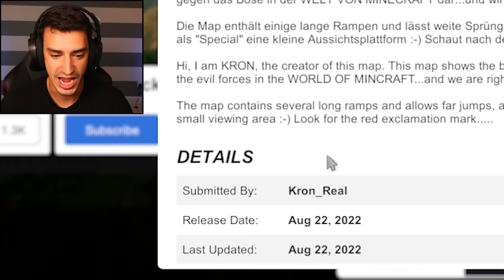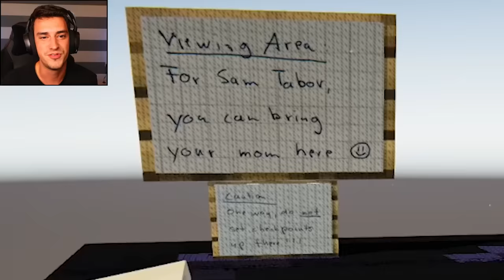BIKING THE CRAZIEST MINECRAFT MAP! (Descenders)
I biked the craziest Minecraft map in Descenders! These Minecraft levels keep getting crazier and crazier. Let me know what other maps you want to see me play in Descenders!